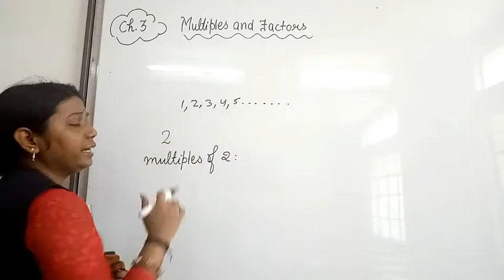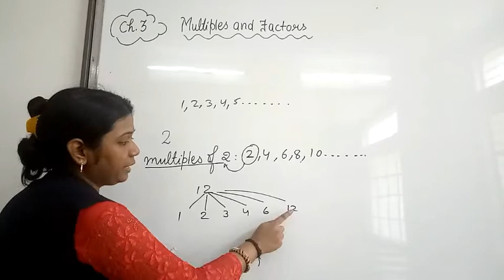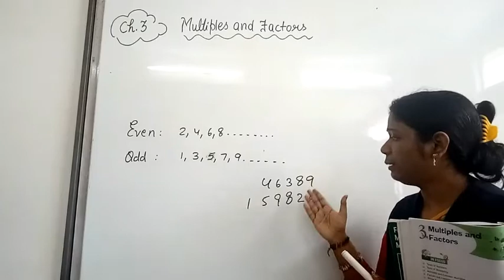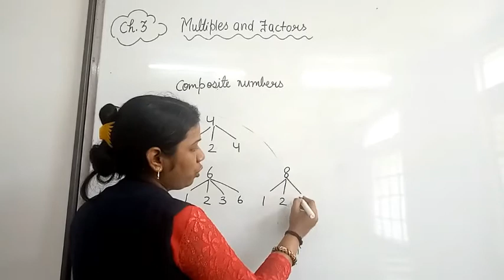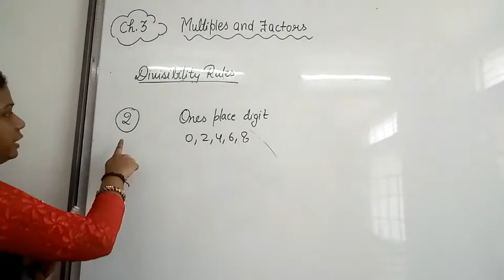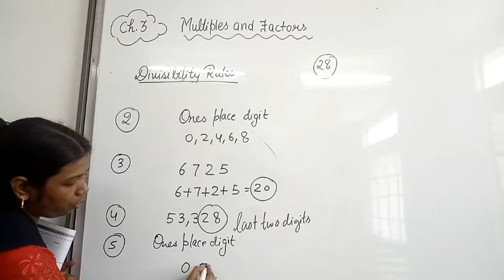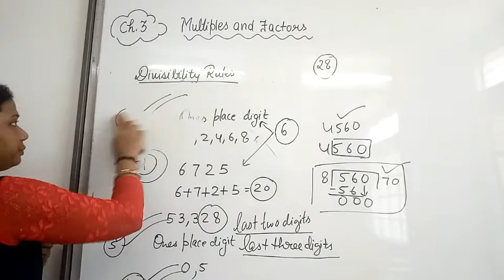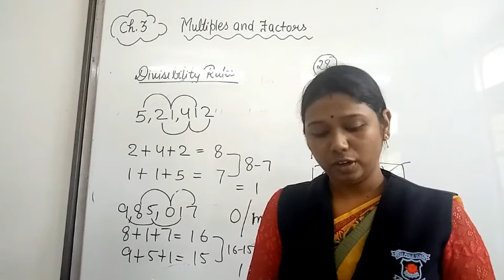Class5 Maths Chapter 3 Part 1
In this video you will learn about different types of numbers and divisibility rules.